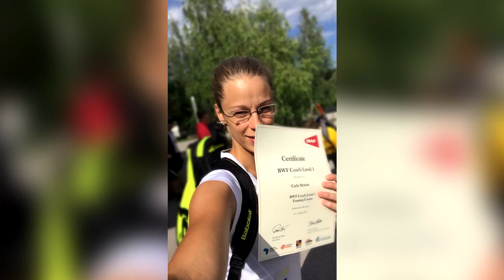RSL BEC Summer School 2018 - Women in Badminton scholarships